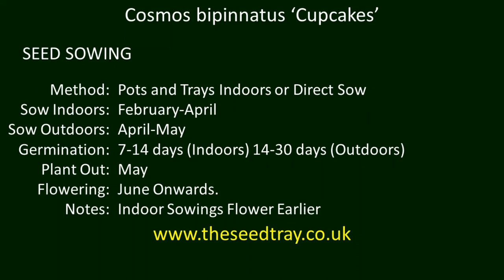Cosmos 'Cupcakes'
Brief introduction to Cosmos bipinnatus 'Cupcakes'.   Basic info on how to grow from seed from seed supplier The Seed Tray.